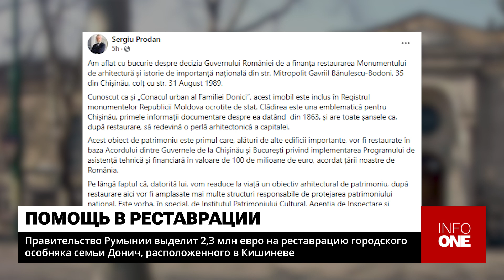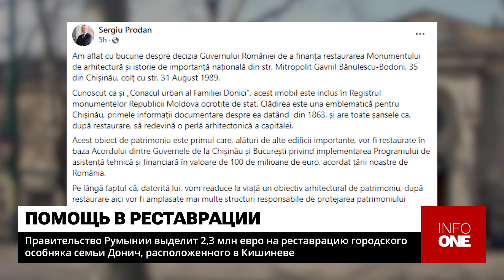INFO ONE - 2,3 МЛН ЕВРО НА РЕСТАВРАЦИЮ ГОРОДСКОГО ОСОБНЯКА СЕМЬИ ДОНИЧ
Правительство Румынии выделит 2,3 млн евро на реставрацию городского особняка семьи Донич, расположенного в Кишиневе, и включенного в реестр архитектурных памятников. Речь идет о здании по адресу улица Бэдулеску-Бодони, 35.